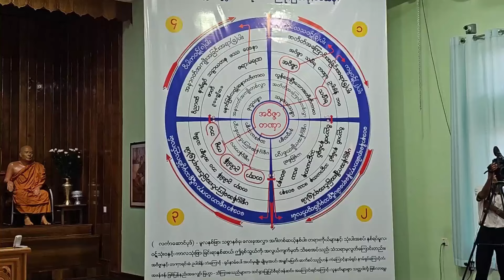အ႐ႈခံႏွင့္ အ႐ႈဉာဏ္သင္တန္း တရားေတာ္ ဘဒၵႏၲတိကၡ ဓမၼရံသီ ၁၀.၈.၂၀၂၄ ညေန